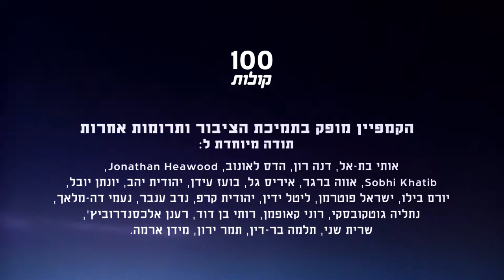חסן סאנע מלקיה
הכירו את חסן סאנע, ממקימות מהעמותה לשיפור מעמד האישה הבדואית בלקיה. חסן רוצה שיסתכלו על האישה כמו על הגבר, וממשיכה בעבודתה למרות התנגדות החברה. פרויקט 100 קולות - פלסטיניות ופלסטינים אזרחי ישראל מספרים על עצמם, דעותיהם וחוויותיהם.